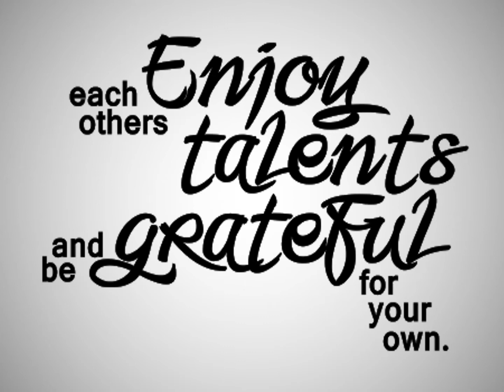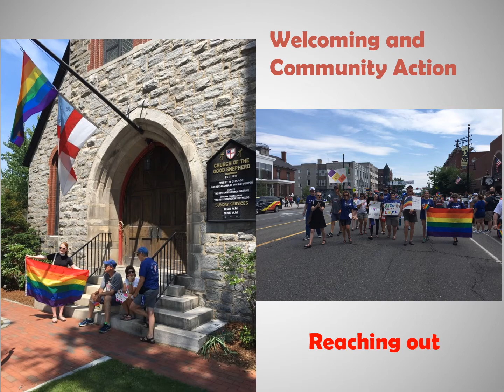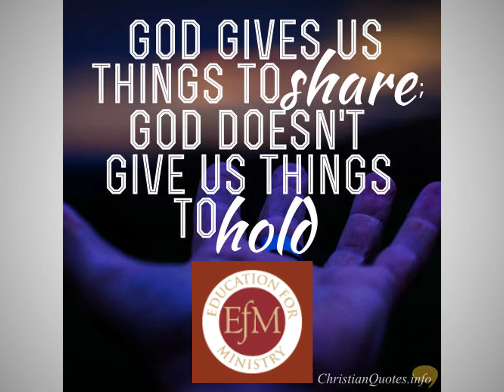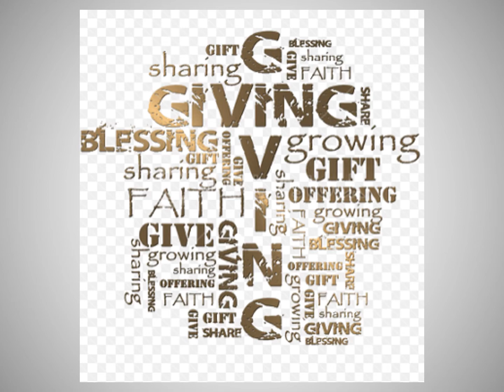2021 Time and Talent Fair Slide Show